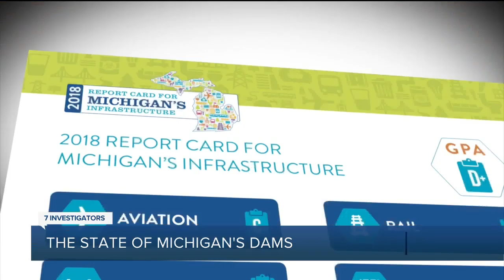2 inspectors regulate 1,059 Michigan dams. Can they stop another failure?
The failure of the Edenville and Sanford dams earlier this month following years of warnings has raised questions about regulators’ ability to reign in dam owners who fail to make needed repairs.